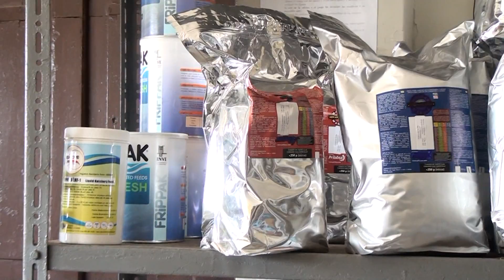Instituto Nacional de Pesca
Misión

Brindar servicios y asesoramiento al sector pesquero-acuícola a través de la investigación y evaluación científica-técnica de los recursos hidrobiológicos y sus ecosistemas para su manejo sustentable y para el aseguramiento de la calidad e inocuidad de los productos pesqueros y acuícola en todas sus fases de producción que como Autoridad Competente le corresponde.

Visión

Institución líder en la investigación científica-técnica aplicada al uso sustentable de los recursos hidrobiológicos de la región del Pacífico Sudeste y en la prestación de servicios, como ente de referencia nacional e internacional en las acreditaciones y certificaciones del sector pesquero-acuícola.